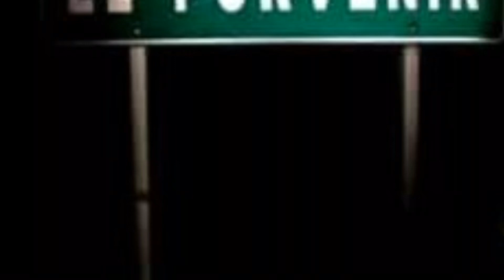cantón el porvenir Concepción Batres Usulutan El Salvador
Breve recorrido x cantón el porvenir
Nuestra gente